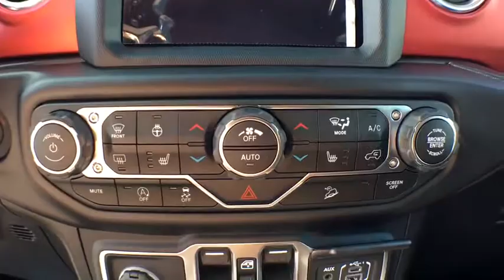2019 Jeep Wrangler Unlimited Vicksburg, Kalamazoo, Schoolcraft, Three Rivers, Paw Paw, MI V3922T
Firecracker Red Clearcoat New 2019 Jeep Wrangler Unlimited available in Vicksburg, Michigan at Vicksburg Chrysler. Servicing the Kalamazoo, Schoolcraft, Three Rivers, Paw Paw, MI area.
2019 Jeep Wrangler Unlimited Rubicon - Stock#: V3922T - VIN#: 1C4HJXFGXKW640116

Vicksburg Chrysler
13475 Portage Rd

Recent Arrival! $3,537 off MSRP!2019 Jeep Wrangler Unlimited Rubicon